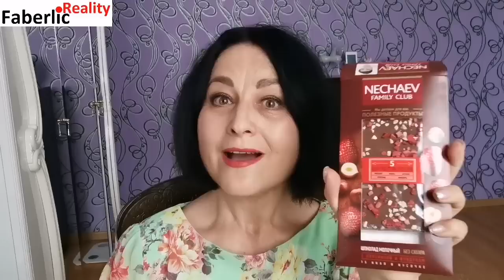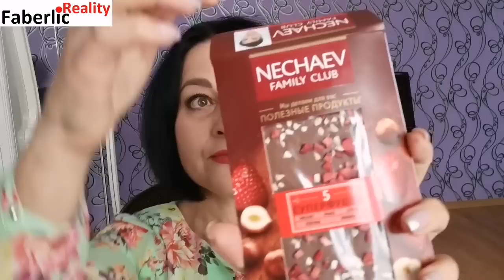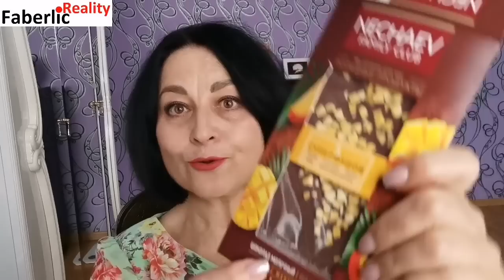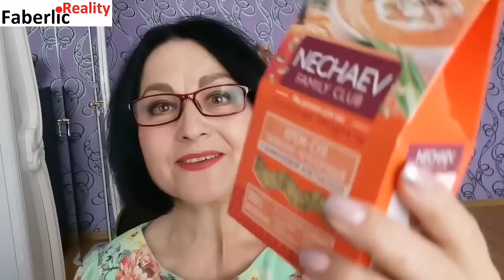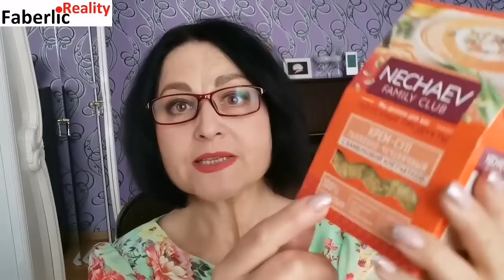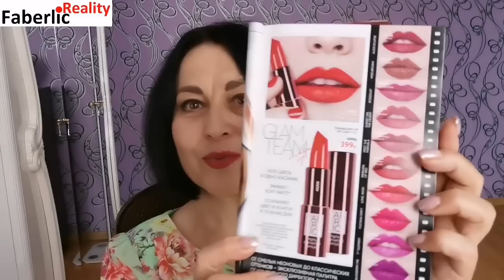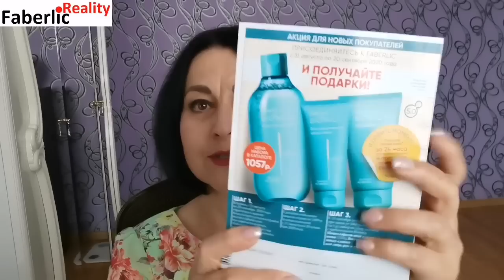Супер новинки каталога 13 Faberlic / Фаберлик: суперфуды, декоративка, серия дом, уходовые средства.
Много новинок в одном заказе по каталогу 13 Faberlic / Фаберлик: суперфуды, губная помада, серия Дом, уходовые средства. Мое мнение по поводу этих новинок после их использования.

Компания Faberlic активно развивается и один из самых главных показателей ее развития - наличие новинок в каждом новом каталоге. Вот и в этот раз компания Фаберлик приятно удивила 🤩

Хотите пользоваться продукцией Faberlic со скидкой 20% на все товары и получать подарки за заказы? Пройдите короткую регистрацию в компании по ссылке ниже 👇

Хочешь сбросить лишние кг без жёстких диет и без вреда для здоровья?